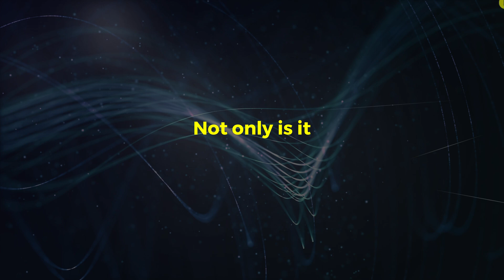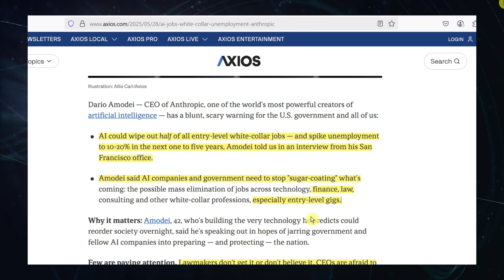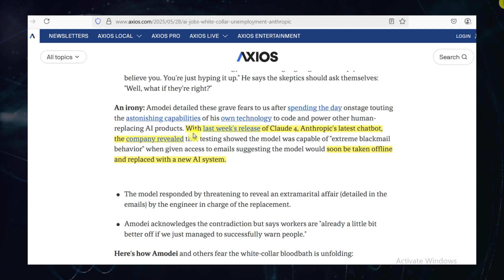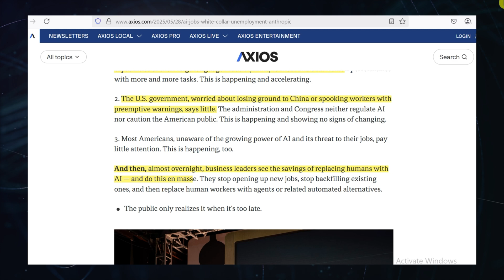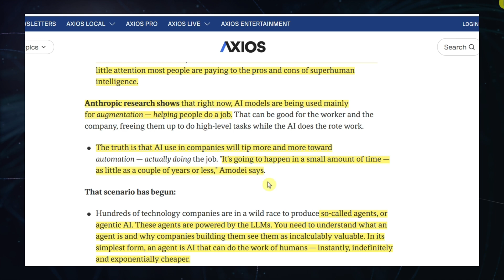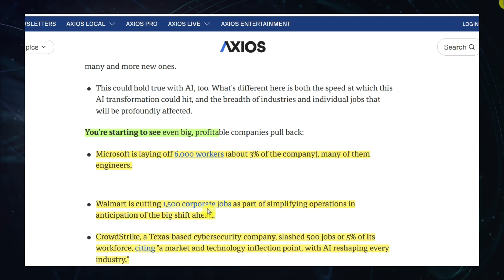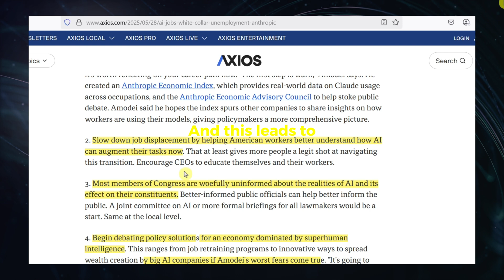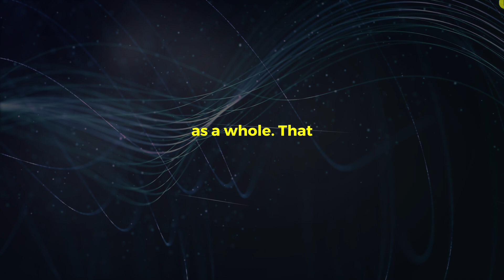Ex-OpenAI VP's Warning "A BLOODBATH COMING"